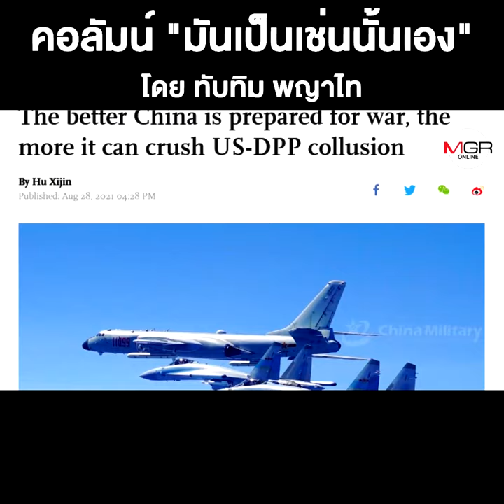ความล้มเหลวของอเมริกาในแนวรบทะเลจีนใต้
ชื่อคลิป : ความล้มเหลวของอเมริกาในแนวรบทะเลจีนใต้